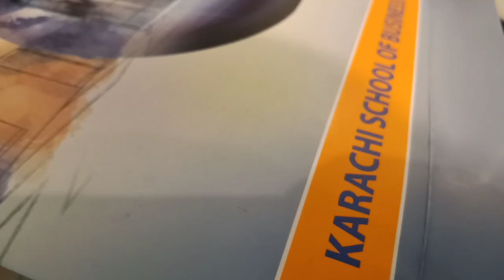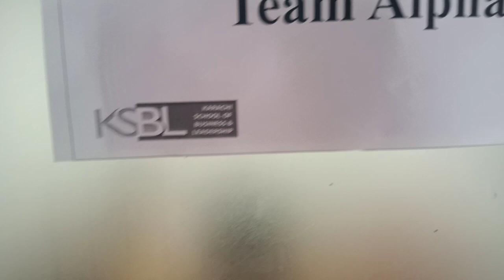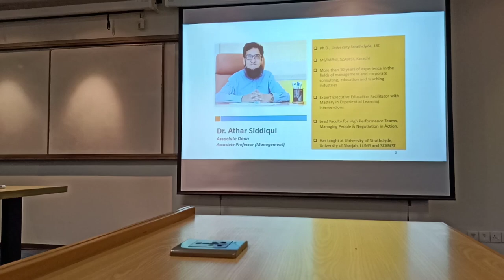KSBL | Simerge'20' Day 1 | stand up Comedy | LOL WALAY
We spent the day in KSBL to attend the business event "Simerge'20" it is based on 3 days we learn alot.